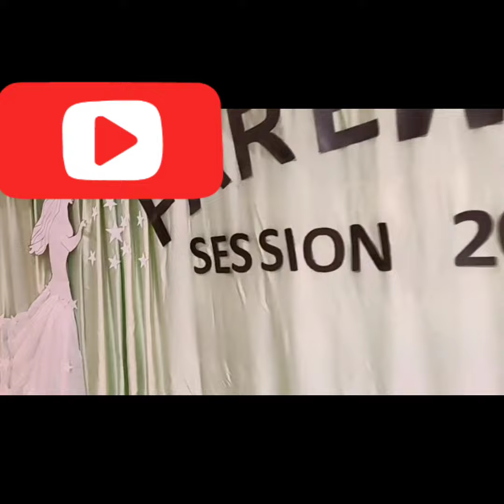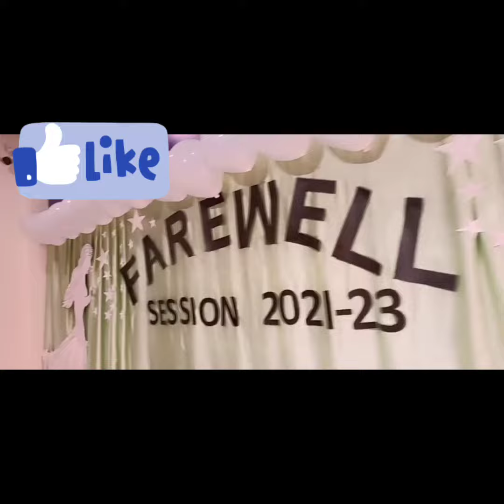Pre school work on Farewell party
Farewell party excitement
farewell party decorations 🎈